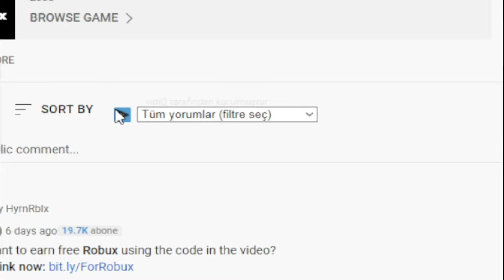!NEW! (2022) 🚀 Roblox Minion Simulator Codes 🚀 ALL *GALAXY* CODES!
Roblox Minion Simulator Codes. I have put together all the new secret codes of Roblox Minion Simulator in this video. Minion Simulator is a Roblox game where we collect the mines on the map using minions and try to get stronger minions with the money we earn. You can earn extra game currency and boosts by using the codes. Have a good time.